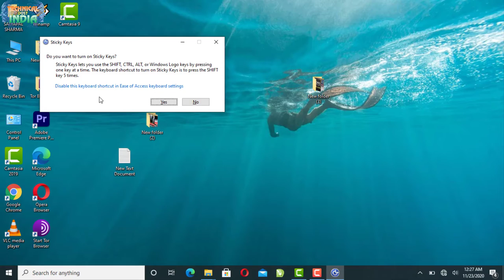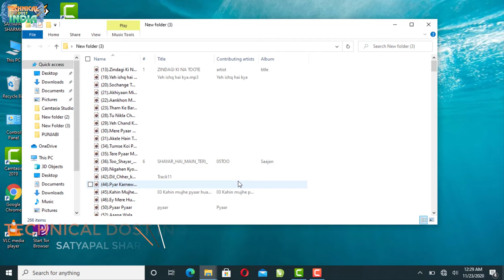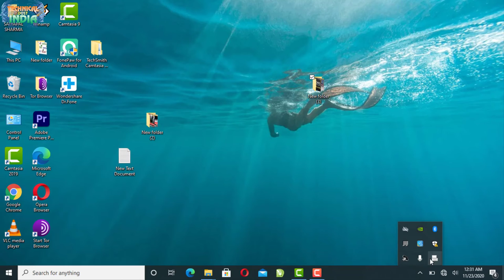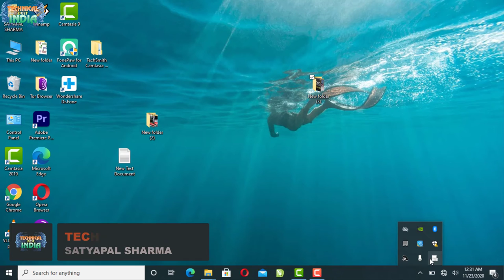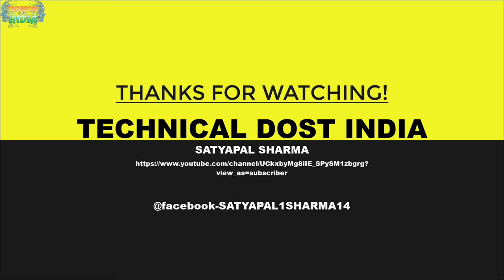Osm Trick Press Shift Key Five Time⌚..||Full Explain in hindi|| Shiftkey को 5 दबाने से क्या होता है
01  आप अपना Android App कैसे बनाये ?सीखे कुछ ही मिनट में||How To Create a Fantasy Android App free
02  अपने फ़ोन में सिम के contacts show कैसे करे साथ में ||Automatic call recording कैसे करे ?
03  Computer,laptop के Desktop पर Hidden Folder कैसे बनाये?||सीखेकुछ ही मिनट मेंHow To Hidden Any Folder
05 फ़ोन को शर्ट की पॉकेट में क्यों नहीं रखना चाहिये जानिये इस वीडियो में ||क्या क्या नुकसान होते है
06  अगर आप फेसबुक चलाते है तो ये 5 गलतिया कभी ना करे ||If you run Facebook never commit these 5 mistakes
07  Computer,Laptop Me Wifi Ka Password Kaise Pta kare Network Icon se ||wifi का पासवर्ड कैसे पता करे ?
08  Windows 10 की Image कैसे Download करे|| Windows 10 Activator|| Pendrive ko bootable कैसे करे जाने
09  Transfer all Contacts Ek Phone Se Dusre Phone Me Kaise Kare?||कांटेक्ट Noको एक फ़ोन से दूसरे कैसे ले
11 आप अपना ios App कैसे बनाये ?सीखे कुछ ही मिनट में||How To Create a Fantasy ios(i phone) App free